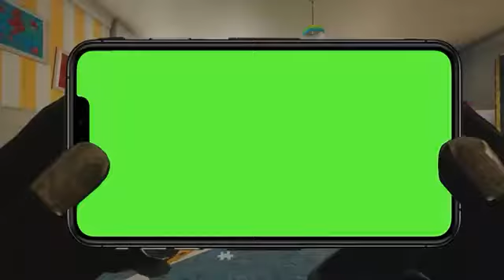Si Te Ries Pierdes Nivel Dios 990 Versiones